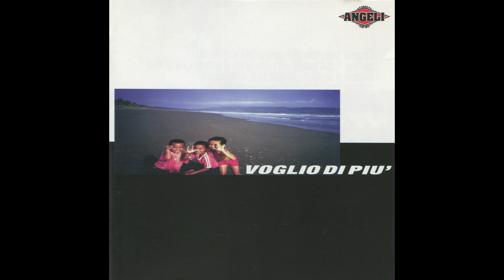Angeli - "vivo" (ex Negazione) - Old School Italian Punk